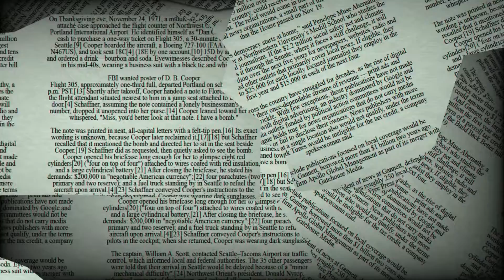♌ Leo June 23 Daily Horoscope 😲 Don't do this today! Focus on / take care from.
Jun 23, 2022 - Leo, you should discover that the day's atmosphere is generally in favor of your personality type. Use this chance to share more of your ideas and opinions with the world. Make yourself heard. Use it firmly and forcefully. Your friends and lovers are interested in learning what's on your mind. Take part in verbal combat. You'll discover that you can discover a lot about both yourself and other people.

♈ Aries (Ram): March 21–April 19
♉ Taurus (Bull): April 20–May 20
♊ Gemini (Twins): May 21–June 21
♋ Cancer (Crab): June 22–July 22
♌ Leo (Lion): July 23–August 22
♍ Virgo (Virgin): August 23–September 22
♎ Libra (Balance): September 23–October 23
♏ Scorpius (Scorpion): October 24–November 21
♐ Sagittarius (Archer): November 22–December 21
♑ Capricornus (Goat): December 22–January 19
♒ Aquarius (Water Bearer): January 20–February 18
♓ Pisces (Fish): February 19–March 20

Leo relationship
horoscope Leo